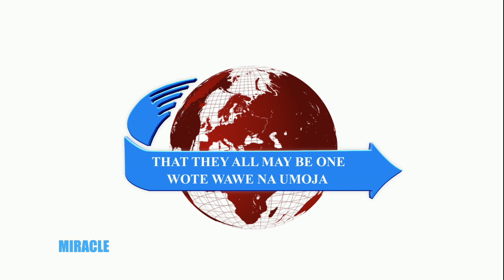WORSHIP MOMENT - OCT009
God is good, and he cannot be likened to anything; indeed he is good! Come before him in this magnificent Worship Moment affirming His goodness in your life with certainty. For whatsoever He does, no one can match the same.

Join Worship Leader Julius Charo, together with the MRFPC - HQ Mariakani Choir in exalting the God of the Founder for what he is doing in our lives.

NAJA MBELE ZAKO MUNGU WANGU. HAKIKA WEWE NI MWEMA
HAUFANANISHWI NA KITU KINGINE
ATAWALE, ATAWALE TU - MWACHIE YESU ATAWALE